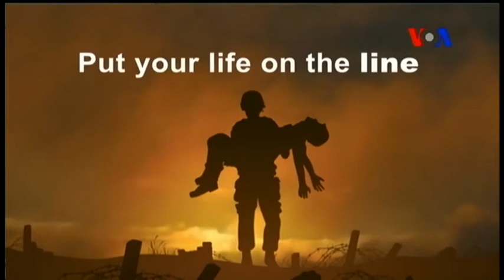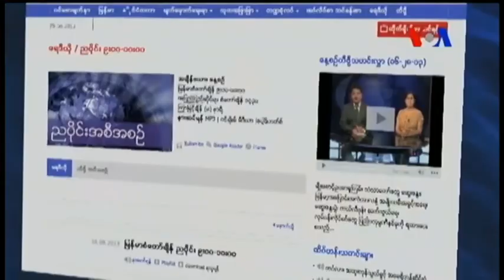အေမရိကန္သုံး အီဒီယံ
ဒီသီတင္းပတ္ အေမရိကန္သုံး အဂၤလိပ္စာအစီအစဥ္မွာ Line ကို အေျခခံတဲ့ အီဒီယံ အသုံးေတြကို ေဒၚလွလွသန္းက George Grow နဲ႔အတူ တင္ျပထားပါတယ္။